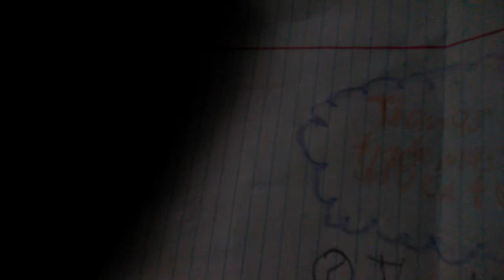Thomas the trackmaster adventures the movie part 1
After the big accident that the fat controller had a signal lead him and Thomas with all of the other engines were to, and the surprised dude was me 😁😁